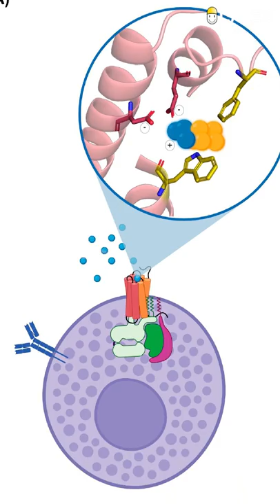Why Does It Feel So Good To Scratch An Itch? | Tamil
When mosquitoes or some insects bite our skin we feel itchy. So we scratch that area strongly. But why does it feel so good? To know watch the video...

Your Questions and Suggestions are most welcome. We try answering your questions through our upcoming videos. We make Science Easy & Interesting with our style of teaching. Do follow us and make science your favorite subject.